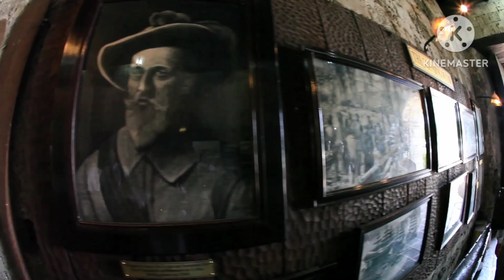Hilight Tribe - Free Tibet (vini vici Rimix)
music which gives more high to people subrcibe and support for more videos and like

free tibet
hilight tribe